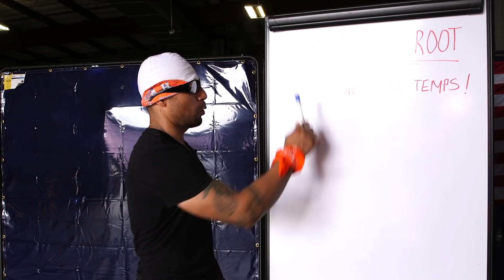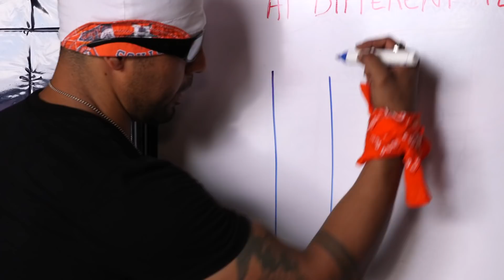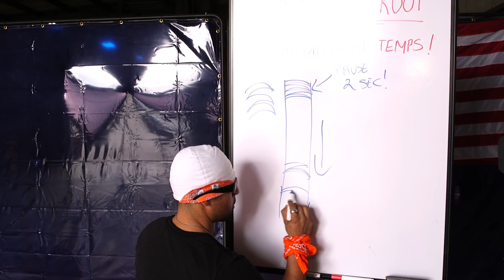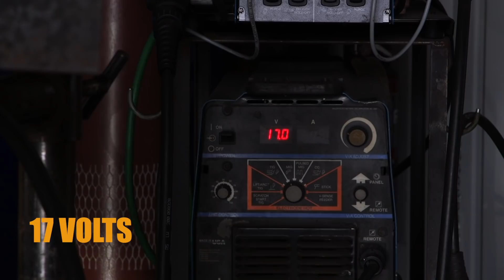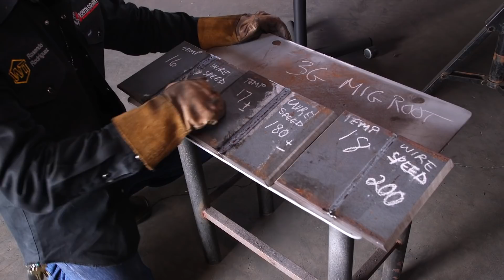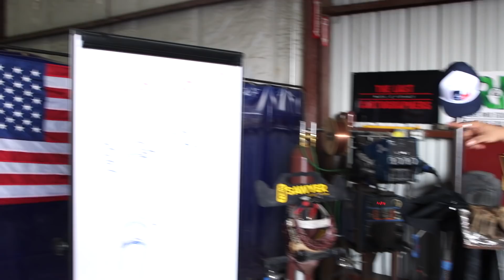3G MIG Open Root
Rosendo goes over how he puts in a MIG root. He talks about how different heat can have an impact on penetration!